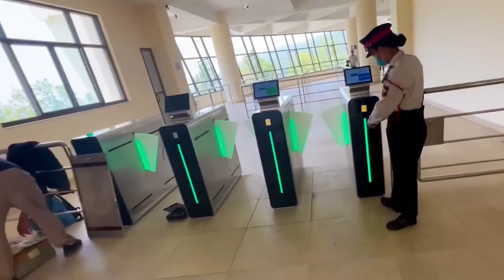Lumbini Cable Car | Butwal Cable Car tour in less then 6 minutes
Let me give you a tour of Lumbini Cable Car, Butwal in less then 6 minutes.